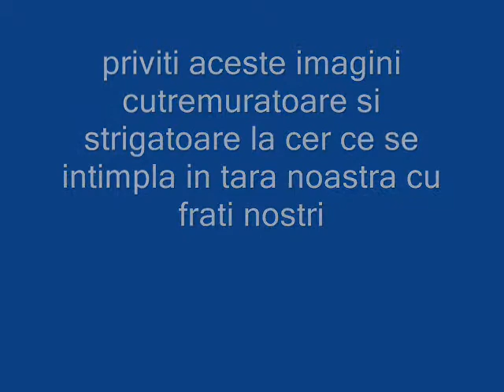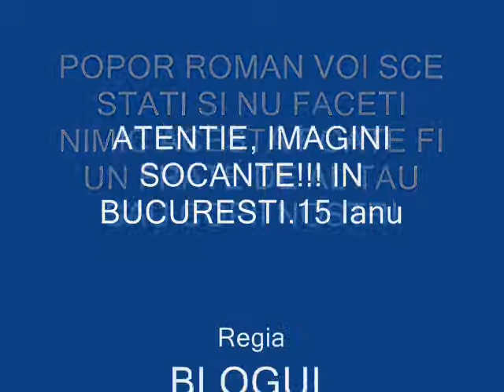IMAGINI SOCANTE LACRIMI SI DURERE IN TARA